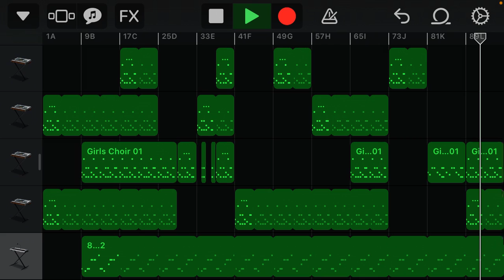[SOLD] “🧝🏽👼🏽ANGELS👼🏽🧝🏽‍♂️” ( TYPE BEAT ) |PROD: JALEN23